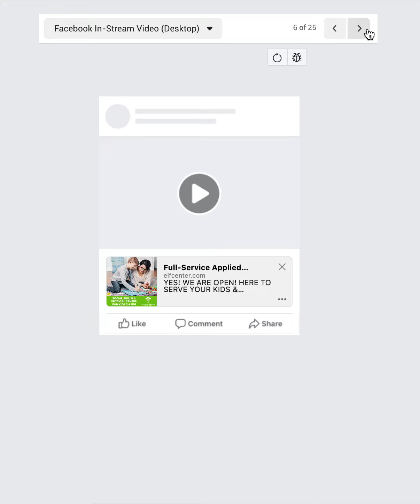EIFC Marketing Ads variation sample